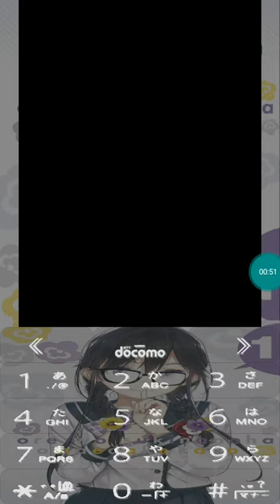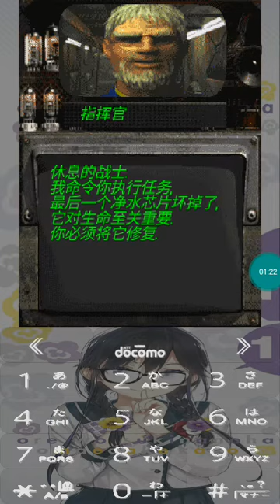【JAVA GAME】 fallout mobile v1.1 - J2me Loader